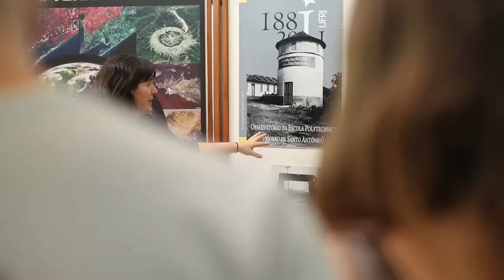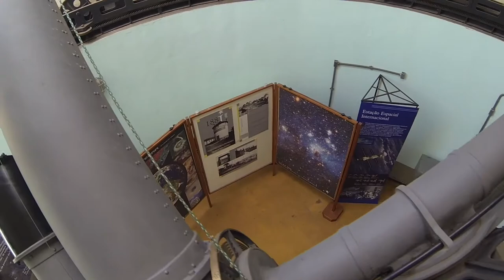Prêmio L’Oréal Para Mulheres na Ciência | For Women in Science - KARIN (2015)